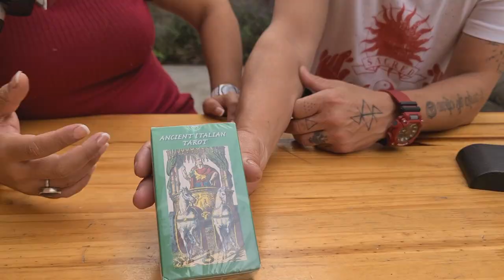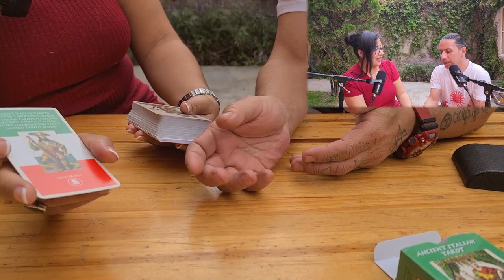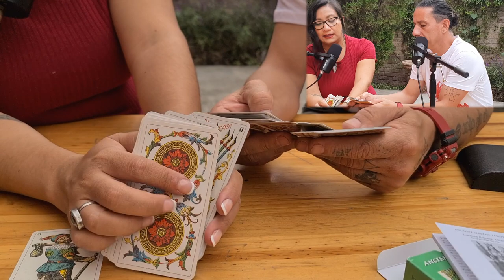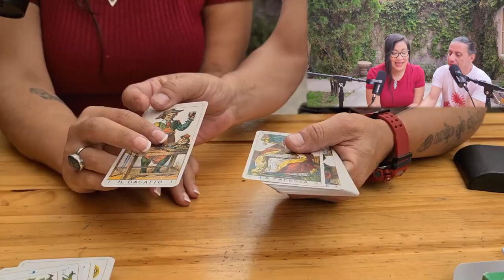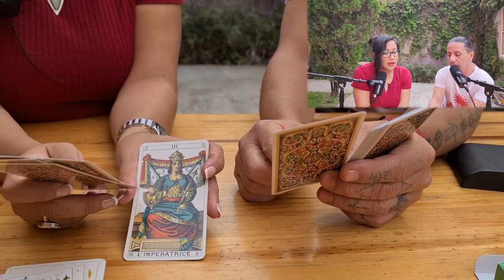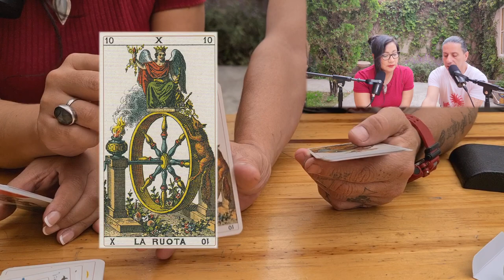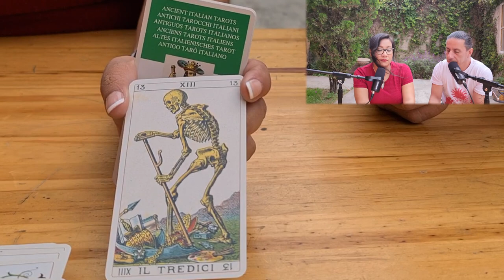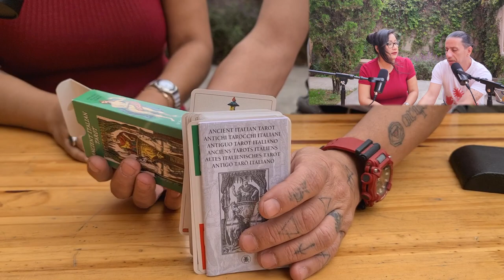Unboxing tarot " Ancient Italian Tarot " / El Mundo del Loco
En esta 4ta entrega de “El mundo del Loco” presentamos el “Ancient Italian Tarot”; una baraja que se ha posicionado como una de las más tradicionales del siglo XIX; en la cual un artista anónimo reinterpreta el arte medieval de los primeros mazos, clarificando el diseño de las cartas y brindándoles un estilo sumamente elegante.